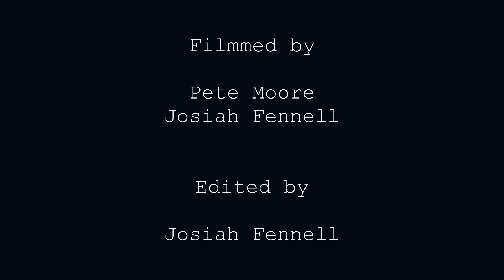Cedar House Sessions - Earle July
The 4th episode of the Cedar House Sessions took a welcome left turn to feature our first spoken word performer, Early July. He's been writing and performing poetry for over 15 years, beginning in Edmonton, moving to Vancouver, and finally landing in Masset, where he now resides with his family: partner Raven Ann Potschka, their children, Tyler-Simone and Phoenix-Jack, and his first daughter, Ella Alice.

Always open to collaboration, and often connecting with musicians and producers to create soundscapes to illustrate his poetry, Early July takes influence from film and music such as progressive rock, hip hop, and EDM. The result is his unique blend of nature, futurism, and dream logic. Sit back, close your eyes from time to time, and take it in.